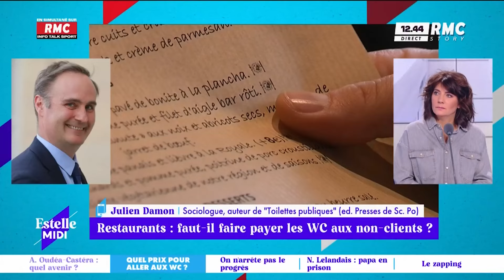Restaurants : faut-il faire payer les WC aux non-clients ? | Estelle Midi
" Ils devenaient donc toilettes publiques et on les retrouvaient dans des états insalubres avec des excréments de partout"  - Moment fort

Regis, restaurateur, a décidé de faire payer l'accès aux toilettes aux non-clients de son restaurant. Il explique son choix, car il retrouvait souvent ses toilettes dans un état lamentable. C'est donc pour cela qu'il a pris cette mesure controversée.

Produit et distribué par RMC.